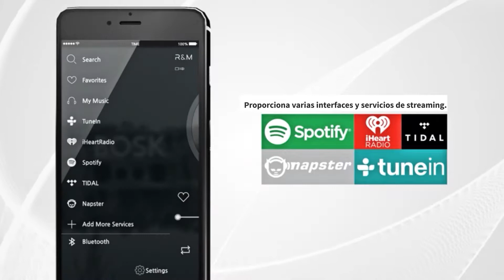Altavoz wifi BOSK - Sonido con Alma | RÖTH & MYERS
BOSK es un altavoz wifi inalámbrico, con un diseño único, fabricado en madera 100% natural de zebrano, multiroom y multicanal.

En él la naturaleza y el sonido se fusionan para alcanzar una experiencia de sonido superior consiguiendo una excelente calidad de audio de alta fidelidad.